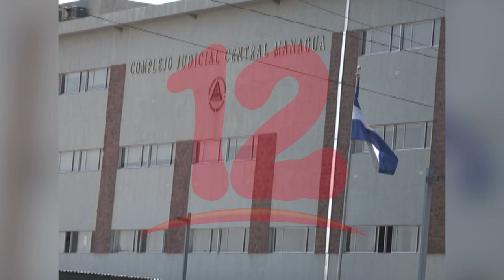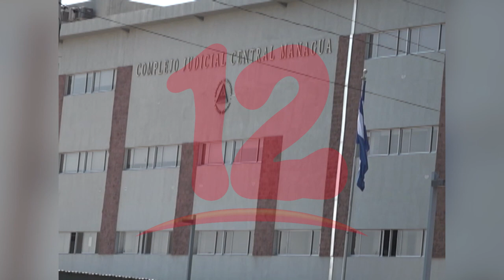Continúan exponiendo la vida de los abogados en los juzgados de Managua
Continúan exponiendo la vida de los abogados en los juzgados de Managua, dijo la abogada Nohemí Guerrero.